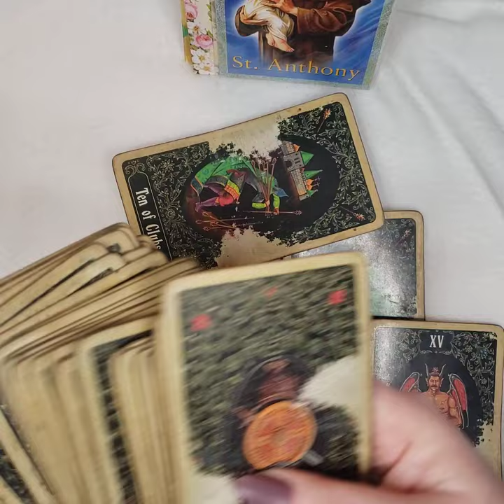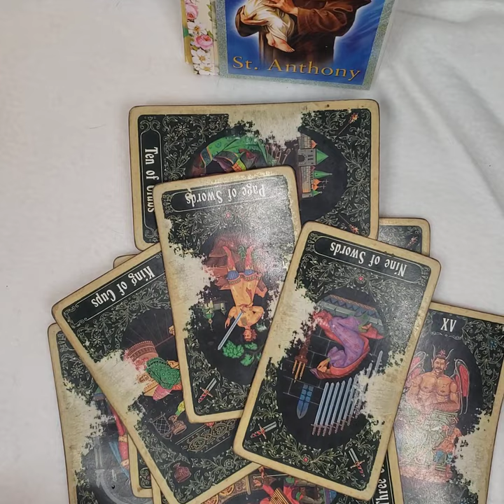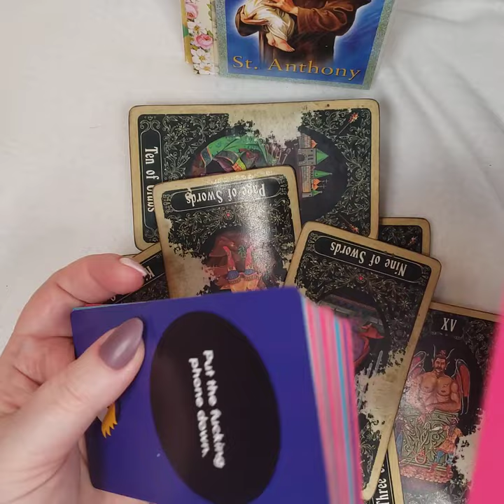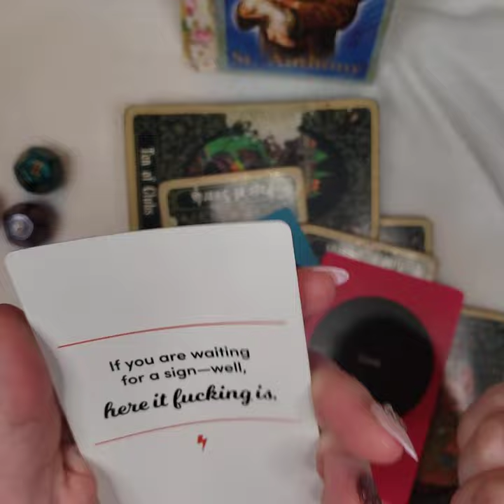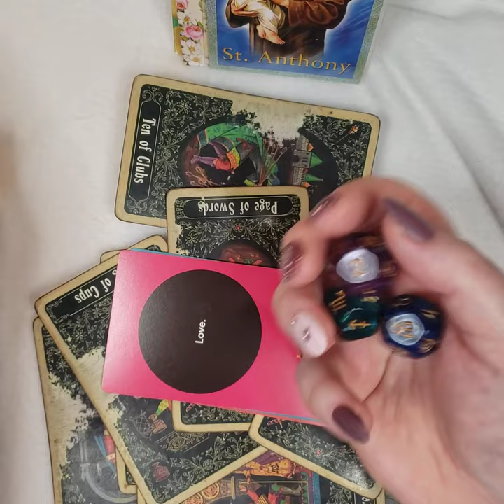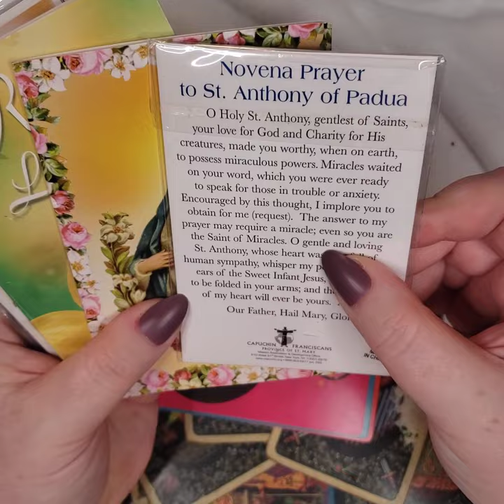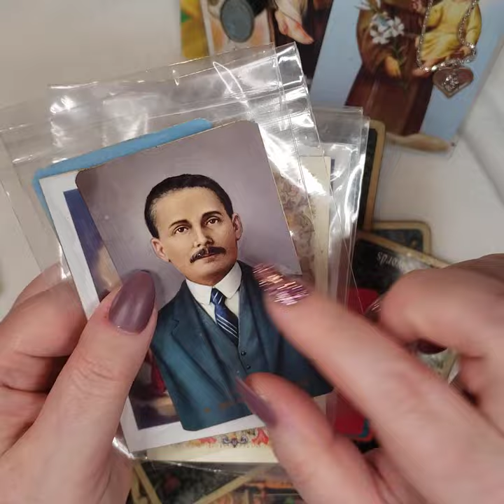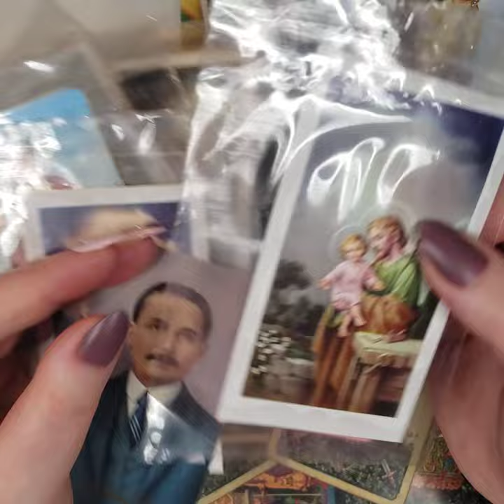TAURUS ♉ JUNE 2022- money and career expand!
Level 7

Level 8